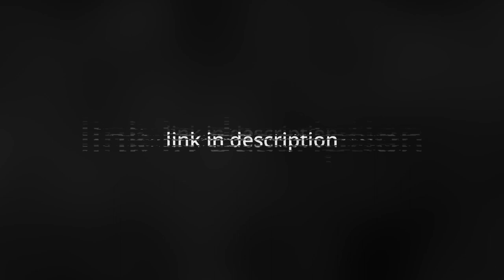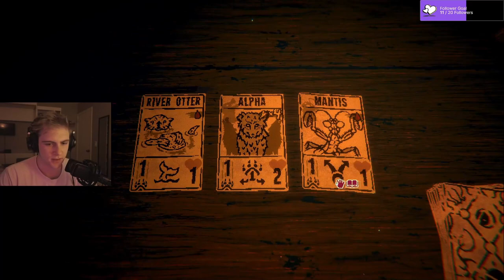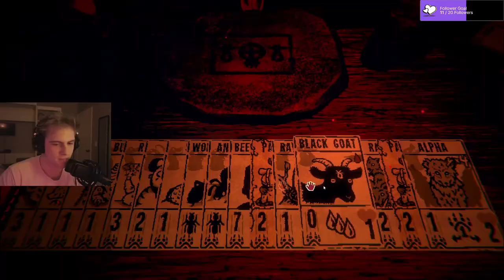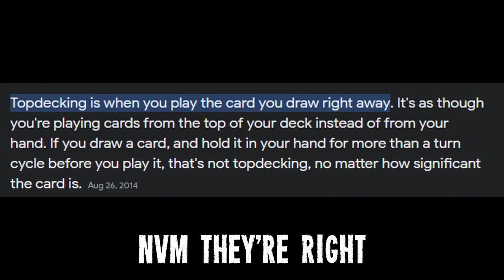This Sigil Is AMAZING | Inscryption - Part 4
I meet the woodcarver, definitely seems like a crafty lady...